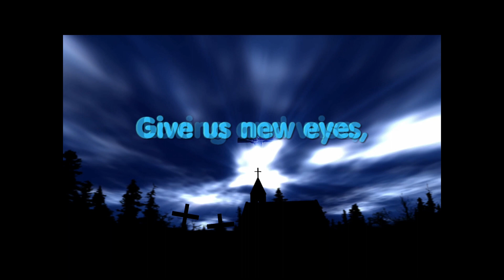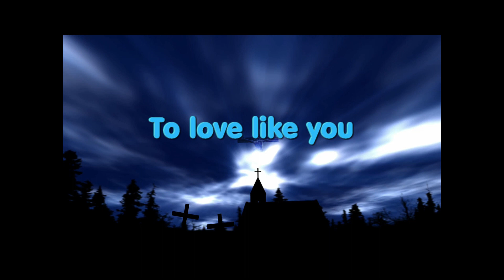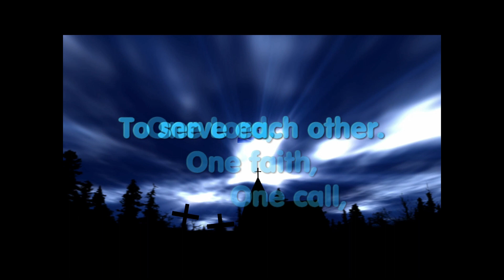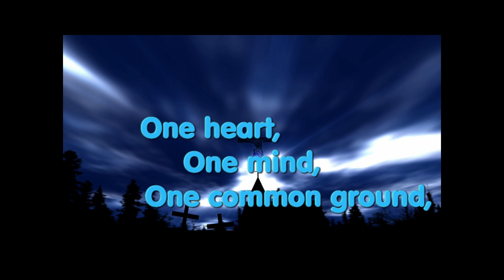One Lord - Lori True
Simple but elegant hymn from Lori True.